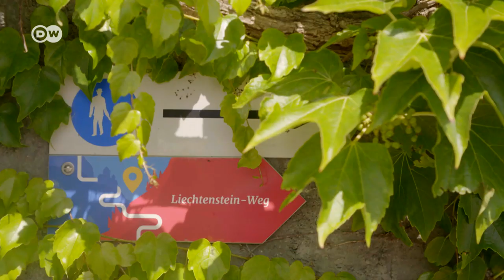Als Liechtensteiner in Liechtenstein unterwegs | Euromaxx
Das sechst-kleinste Land der Erde feiert dieses Jahr ganz groß sein 300-jähriges Bestehen. Liechtenstein nutzt das Jubiläum, um das Land bekannter zu machen: Dafür gibt uns ein echter Liechtensteiner exklusive Tipps.